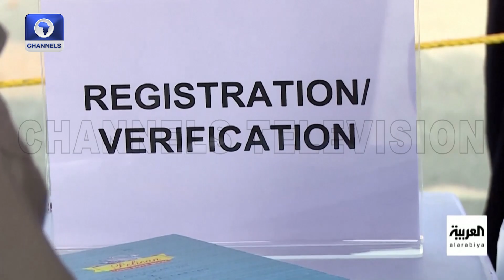Sudan: How Unending Conflict Will Impact Africa - Analyst | Diplomatic Channel